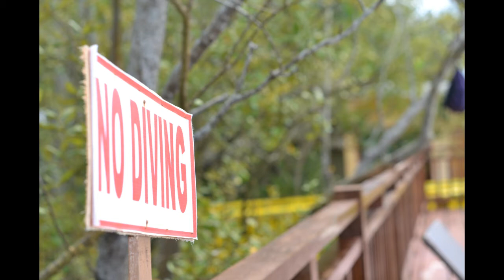Nasuga Beach Resort Escapade with Garguena Family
Song: Dynoro & Gigi D’Agostino - In My Mind